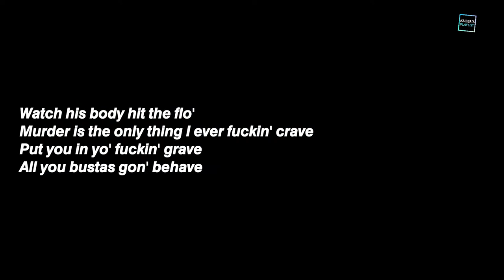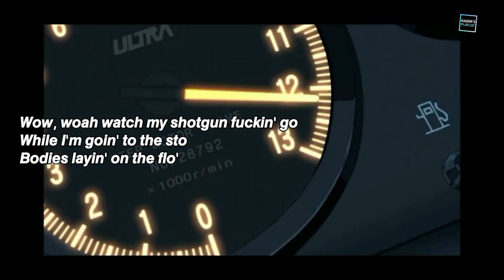𝙁𝙧𝙚𝙙𝙙𝙞𝙚 𝘿𝙧𝙚𝙙𝙙 𝙂𝙊!